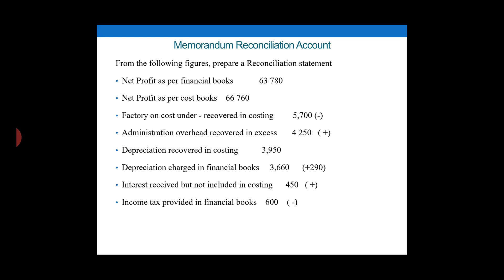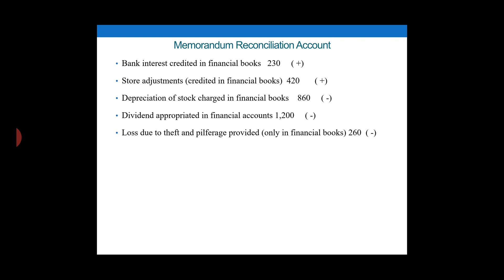Memorandum Reconciliation Statement-Problem 3